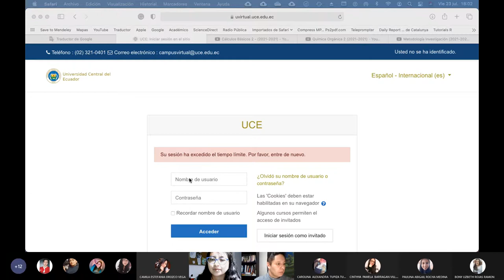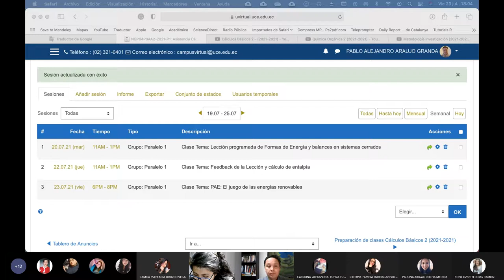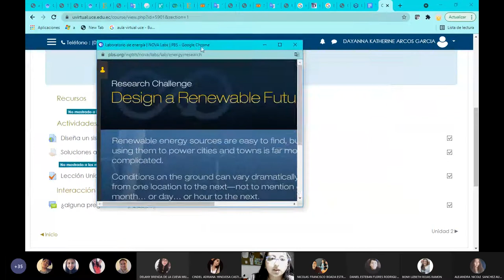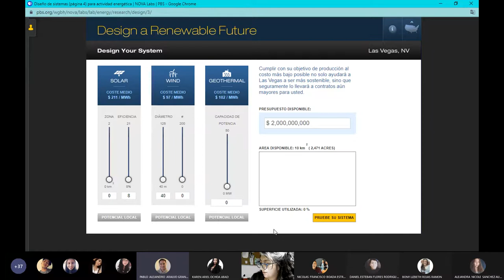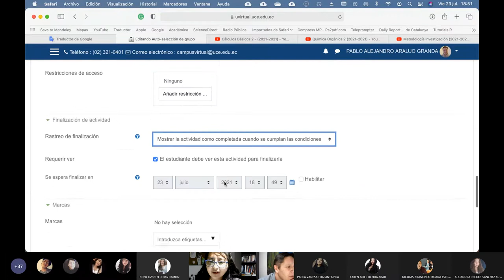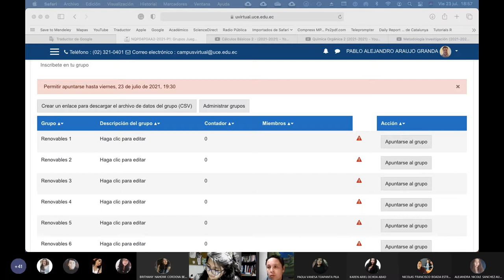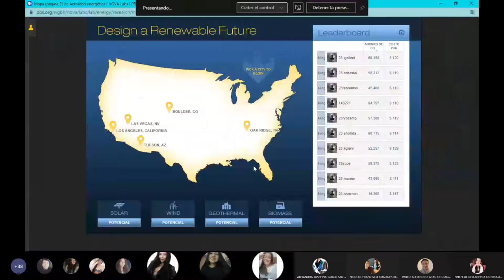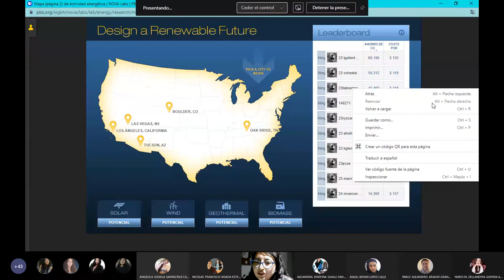Básicos 2 - PAE: Juego de Energías Renovables (explicación) - 2021.07.23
En este PAE se les explica a los chicos como jugar el juego de las Energías Renovables, hacen grupos de trabajo y se lanzan a la aventura.